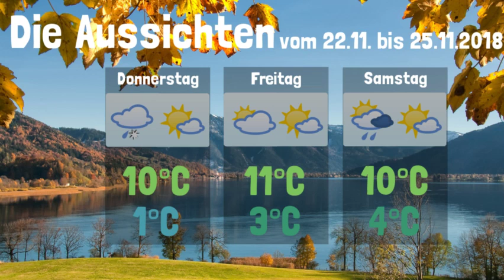Wetter Update • Wintereinbruch! • 19.11 - 25.11.2018 | KW47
✼ Folgeninfo ✼
Heute schon etwas eher. Für alle Winterfans sind die kommenden Tage ein wahrer Genuss, denn die Flocken fallen bis in tiefe lagen. Der Südwesten bleibt aber eher mild. Dort werden in der ganzen kw47 Werte zwischen 5° und 11°C vorrausgesagt.